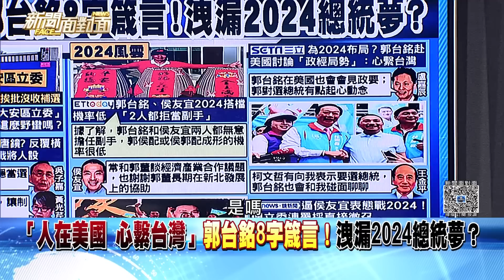精彩片段》「人在美國 心繫台灣」郭台銘8字箴言！洩漏2024總統夢？【新聞面對面】2023.02.06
下載【年代電視】APP：
iOS平台：